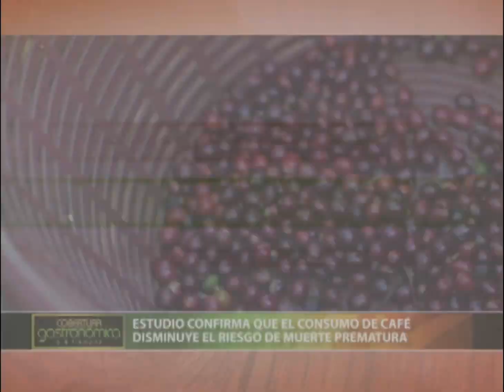ESTUDIO CONFIRMA QUE EL CONSUMO DE CAFÉ DISMINUYE EL RIESGO DE MUERTE PREMATURA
La investigación realizada por investigadores de la Escuela de Salud Pública TH Chan de la Universidad de Harvard, Estados Unidos, concluyó que las personas que consumen tres a cinco tazas de café, ya sean con o sin cafeína al día, tienen menos probabilidades de morir de forma prematura por una falla cardíaca, diabetes tipo 2, mal de Parkinson o incluso suicidio.